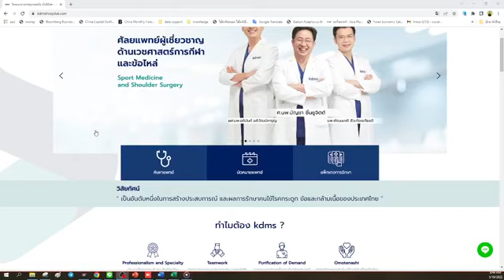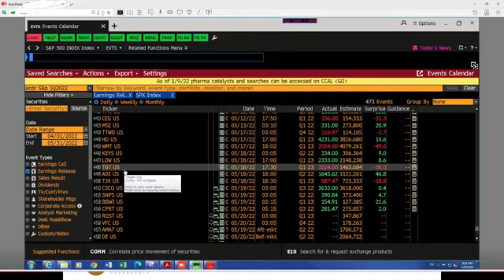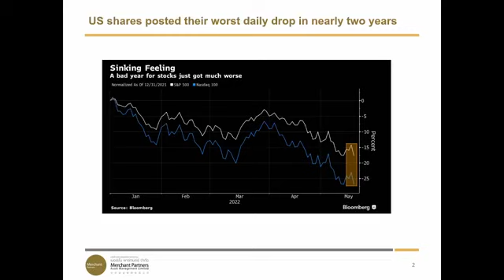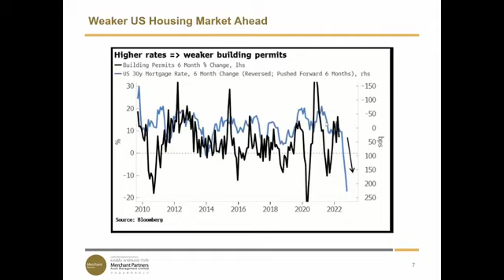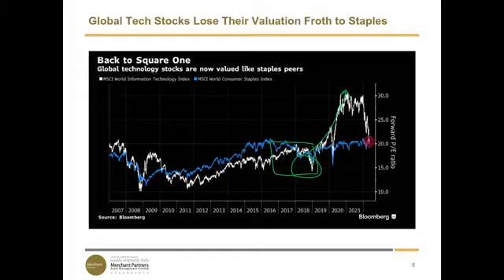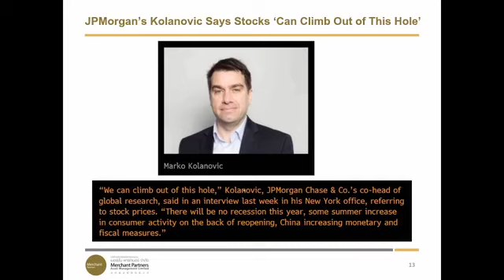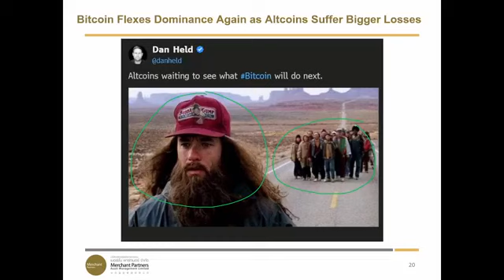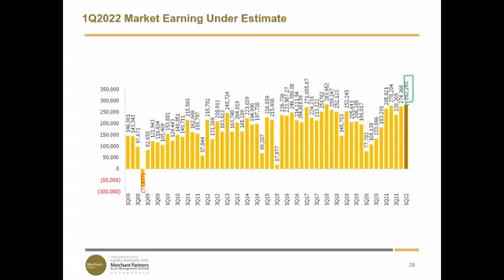ดาวโจนส์หรือคอลเซ็นเตอร์ หลอกเก่ง เหลือเกิน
ดาวโจนส์หรือคอลเซ็นเตอร์ หลอกเก่ง เหลือเกิน สัญญาณร้ายจากสหรัฐ Stagflation เป็นสิ่งที่หลีกเลี่ยงไม่ได้
Live ประกิต 8.30 น.
ตลาดหุ้นสหรัฐคว่ำหนัก S&P500 ลง -4% นำโดยกลุ่มค้าปลีก -6% หลังผลประกอบการ Walmart และ Target ออกมาต่ำกว่าคาด
สัญญาณร้ายจากกลุ่มค้าปลีกสหรัฐ สะท้อนพิษจากเงินเฟ้อกำลังลุกลามและกระทบกำลังซื้อโดยตรง
Recession อาจหลบได้ แต่สิ่งที่หลีกเลี่ยงไม่ได้คือ Stagflation
SET Index วันนี้หุ้น Mid&Small Cap อาจถึงคราวดับสูญ แต่กลุ่มสินค้าและบริการที่จำเป็น จะยังคงยืนขาแข็งต่อไปได้